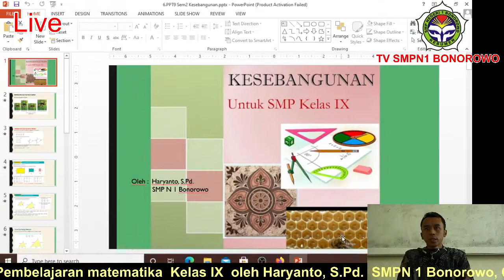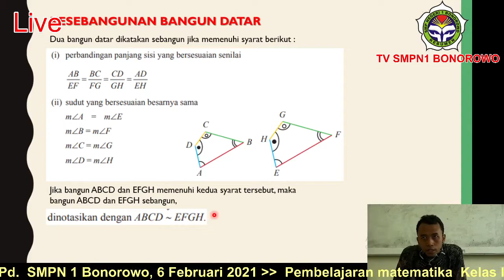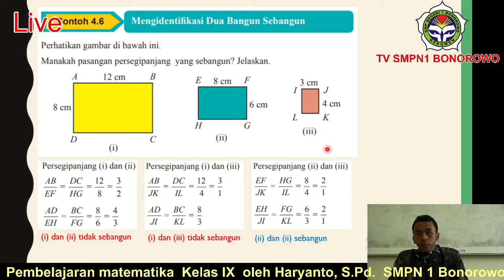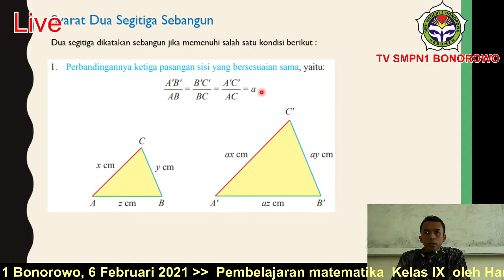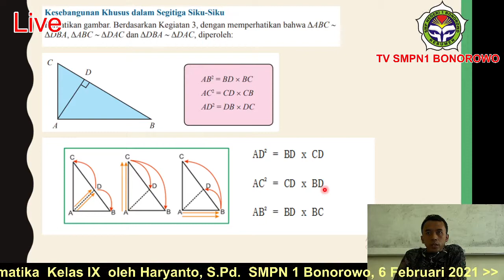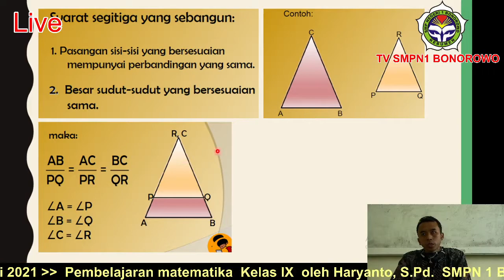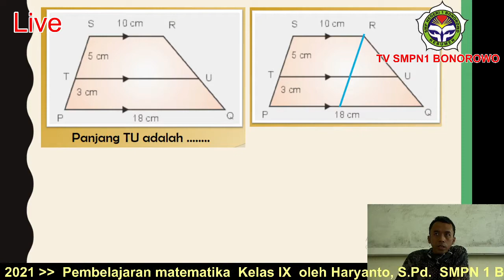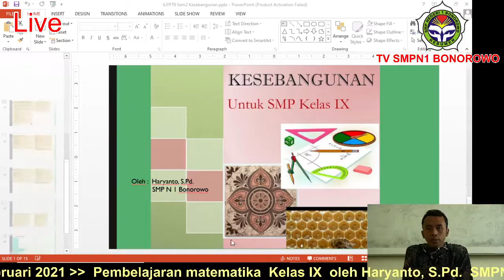Kesebangunan. Kelas IX. SMPN 1 Bonorowo, 06 Februari 2021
Pembelajaran Matematika kelas IX oleh Bapak Haryanto, S.Pd dengan materi Kesebangunan